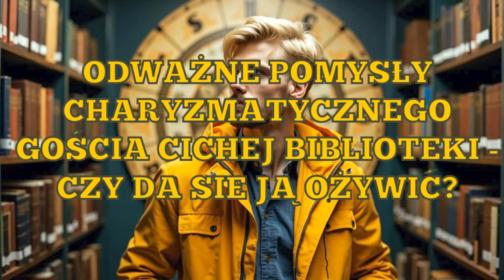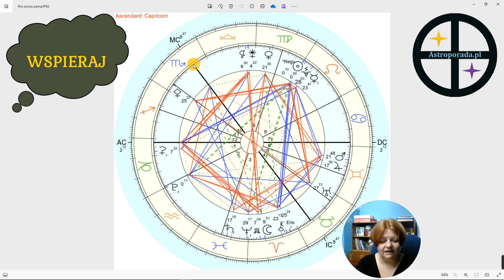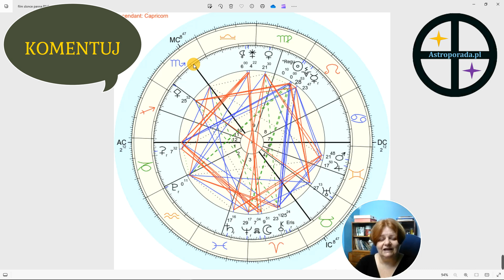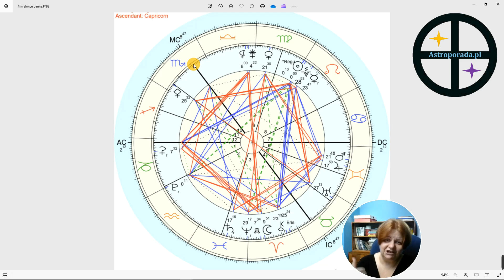☀️♍ Odważne pomysły charyzmatycznego gościa cichej biblioteki - czy da się ją ożywić? Horoskop 8/9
@Astroporada zaprasza na film o ingresie - wejściu Słońca w znak Panny, który będzie miał miejsce o 16:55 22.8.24 w Polsce, i ukształtuje naszą przyszłość na kolejny miesiąc. Horoskopy wejścia Słońca w kolejny znak są najważniejsze, jeśli chodzi o prognozy krótkoterminowe, bo pokazują to, co będziemy chcieli zrobić, obszary naszego zaangażowania. Oczywiście chodzi tu o nasze państwo, jako takie, bo horoskopy indywidualne, to zupełnie co innego i o nich mówię w Waszych prognozach.